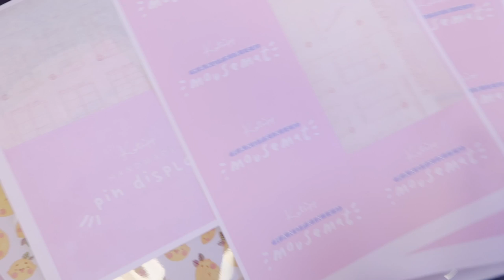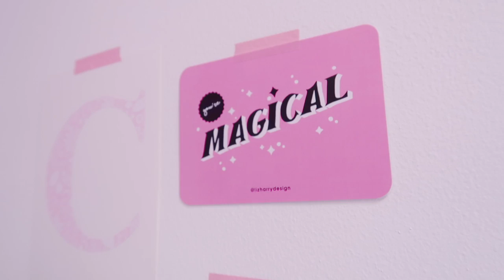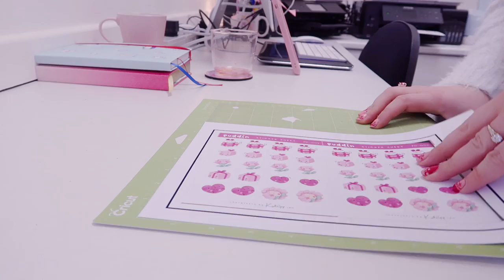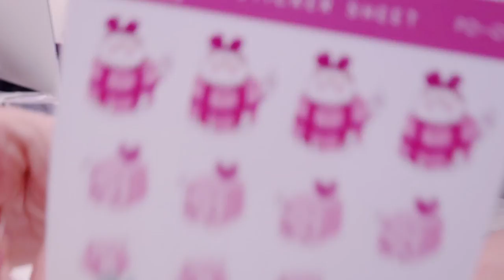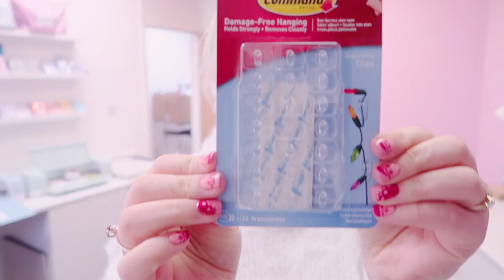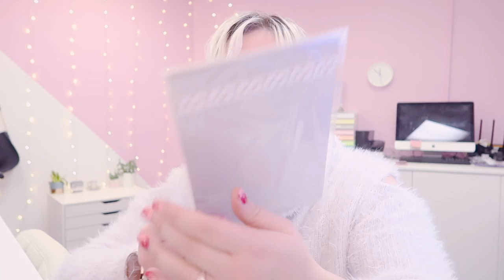STUDIO VLOG 017 | The Day to Day of Running a Etsy Business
Hi Guys! And welcome to another Studio Vlog! I hope you are all well! This week it was just getting down to the day to day grind and hustle of owning your own Etsy Business, with a little bit of coffee inbetween!

I really hope you liked this vlog and didn't find it too boring heheheh! But you win some you lose some amirittteeee

YOU SERIOUSLY ARE DA BEST
I LOVE YOU OKAY BYEEEE

BABYBLUU:
x

FILMING SET UP:

Editor: FCPX